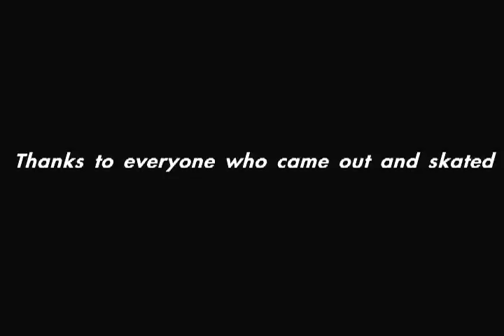Rollingrevival.com - Vidcast 50 - So-Cal Skatepark Sessions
We now present this 12 minute edit which includes: Monday @ Long Beach, Tuesday @ Arcadia, Wednesday @ Chino, Thursday @ Etnies and Friday @ Baldwin / Wesco. This vidcast is dedicated to and in memory of Daniel Balandan who was tragically killed in Chino just a few weeks ago.